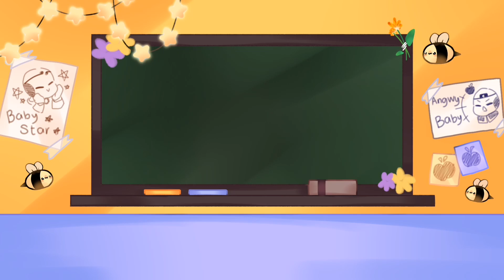Cherish [ ｍｅｍｅ ] || Dreamtale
Well hello—!!!
I've been doing this for two days I guess XDDDDD
Well I hope it turns out good and hope you guys enjoy it qwq
Oh god I'm soo bad at descriptions skhsskjs

[ 𝕒𝕡𝕡 ]
— IbisPaintX
— VN

[ 𝕔𝕙𝕒𝕣𝕒𝕔𝕥𝕖𝕣 ( 𝕤 ) ]
— Dream!Sans
— Nightmare!Sans

[ 𝕤𝕠𝕔𝕚𝕒𝕝 𝕞𝕖𝕕𝕚𝕒'𝕤 ]
╔ ஜ۩۞۩ஜ ╗
You are here—
╚ ஜ۩۞۩ஜ ╝